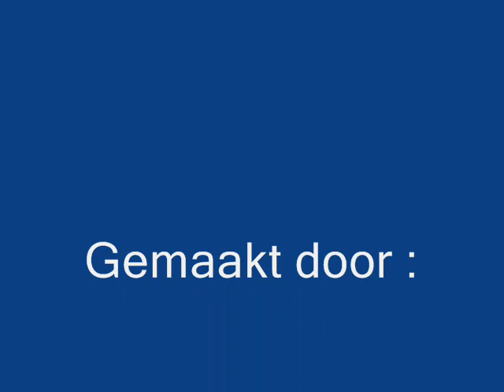Dana Winner De vlinders achterna 2009